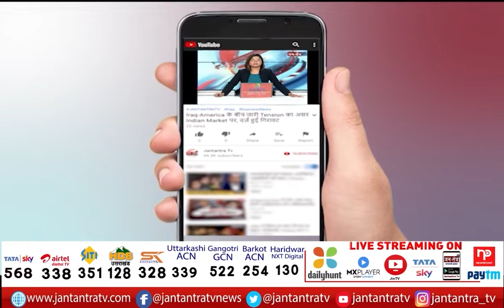कैसी होगी Yogi सरकार 2.0 | BJP Strong Comeback In Uttar Pradesh | BJP UP | Yogi Govermnet | JTV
About Video:
उत्तर प्रदेश में भाजपा की दमदार वापसी हुई है.. पार्टी ने अपने दम पर 255 सीटें जीती हैं, जबकि उसके गठबंधन साथियों को मिलाकर एनडीए को 273 सीटें मिली हैं.. ऐसे में अब योगी सरकार 2.0 कैसी होगी इसका सबको इंतजार है.. अब सबकी नजर इस पर नजर है.. कि किन्हें मंत्री पद मिलेगा.. योगी सरकार 2.0 की बिसात 2024 की लड़ाई को साधते हुए बिछाई जाएगी.. साथ ही ऐसे नए चेहरों को भी जगह मिल सकती है, जो राजनीति से ज्यादा प्रशासनिक क्षमता का अनुभव रखते हैं.. GFX के जरिये जानिए पूरा समीकरण कैसा हो सकता है..

In This Video: BJP UP,
BJP In UP 2022,
cm yogi,
CM Yogi Adityanath,
Yogi Govermnet,
Yogi Govermnet 2.0,
cm yogi adityanath,
CM Yogi Oath,
CM Yogi In Uttar Pradesh,
BJP UP Yogi Aditya Nath,
UP CM 2022,
PM Modi,
PM Narendra Modi,
Rajnath Singh,
JP Nadda,
Amit Shah,
BJP UP Leaders,
Yogi Govermnet Part 2,